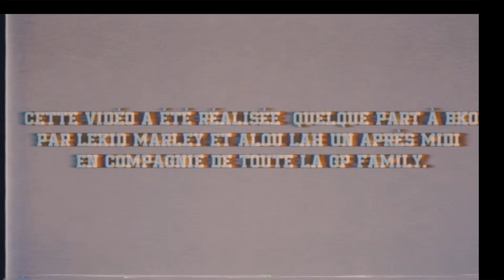BALEME YIRI official video 2018